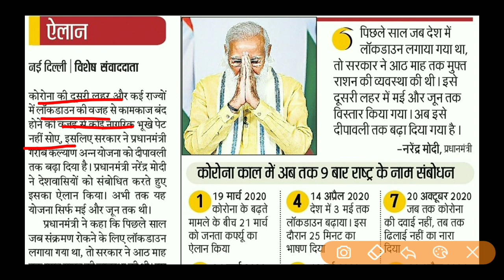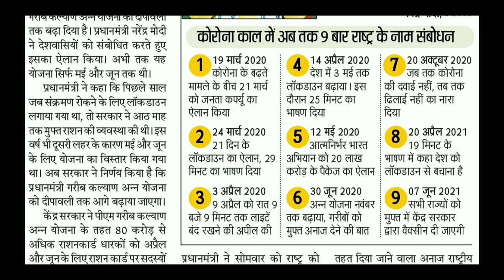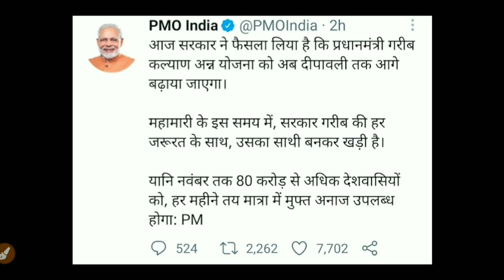अब दीपावली तक मिलेगा मुफ्त राशन जल्दी देखें किसको मिलेगा | pradhanmantri garib kalyan yojana 2021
Our SocialLinks

2.)